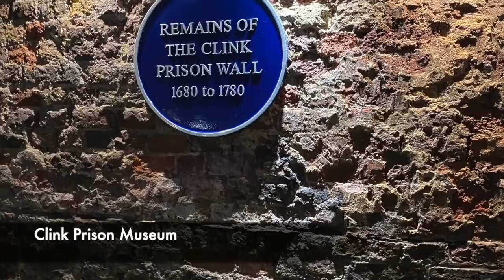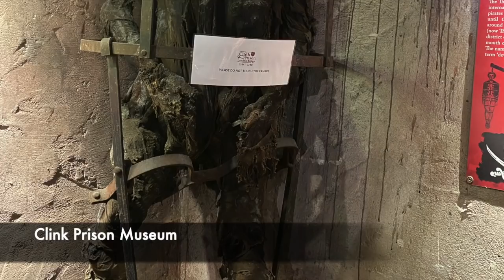Medieval England's Most BRUTAL Prison - The Clink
In London, one of History's most brutal prisons has been lost to time. Today only a museum stands in its place, however The Clink prison was notoriously brutal. It was a site of much torture, and within the walls of the prison there was much suffering, death and disease. It was a notoriously bad place for someone to be imprisoned, and it's claimed that life was very hard for the prisoners. Many religious prisoners found themselves in the Clink during the Tudor period and especially following Henry VIII's break from Rome. But also it was also a prison for murderers, thieves, people who owed money and much more. The Clink was so notoriously bad, that it gave its name to other prisons, with the phrase 'being thrown in the clink,' referring to being sent to prison.

It was found on the South Bank of the River Thames, and was where many people would go before they were then taken away for their executions. Many criminals were take from The Clink to Tyburn to be hanged, drawn and quartered. But some prisoners never saw the outside once they went into the jail, as conditions were so brutal with them being kept in chains constantly, that they simply died such was the harshness of their imprisonment. Today the Clink Museum showcases the stories of the men and women who were held inside of one of history's worst prisons, The Clink.

So join us as we look at, 'Medieval England's Most BRUTAL Prison - The Clink.'